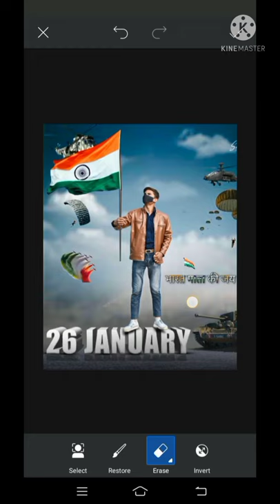26 January Republic day🇮🇳 photo editing 2022 sundaram yadav editing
video
26 January Republic day
this is so beautiful day
thanks
thanks for I have country for india
India is the best country 🇮🇳🇮🇳🇮🇳